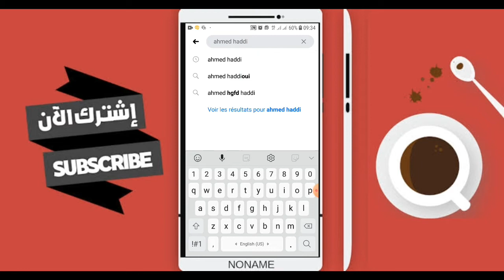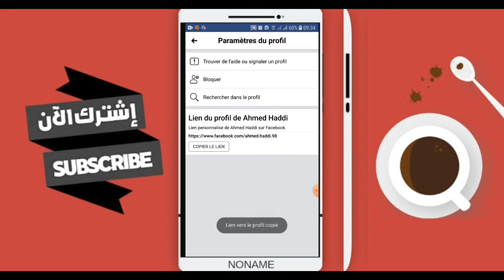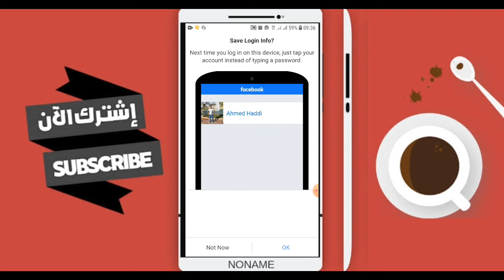هكذا استطعت استرجاع حسابي على الفيسبوك بدون ايميل ولاكلمت السر 2020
قم بمشاركة هدا الموضوع ليصل للجميع وتعم الفائدة أن شاء الله.